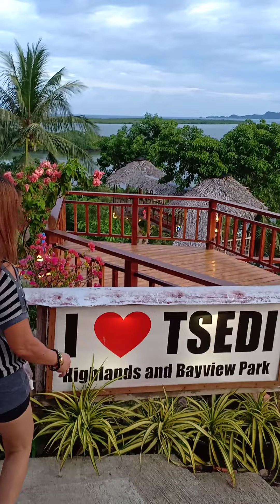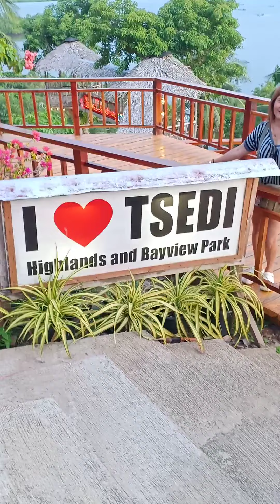TSEDI... Highlands and Bayview Park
this is located at baranggay Minol, Mabini, Bohol...very relaxing and great ambiance. when happen to come here please include this in your bucket list...